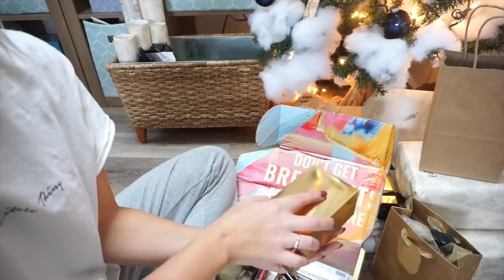Vlogcember #1: PACKING FOR GRENADA + MAKEUP PACKAGE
Today I pack for Grenada & Barbados all in ONE carry on bag!! Also got a surprise package in the mail from Milani Cosmetics.

♡MY CLOSET (POSHMARK): Sadiekins21x